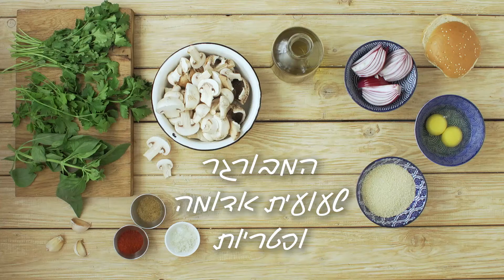בבושקה הפקות מציגה- המבורגר שעועית אדומה ופטריות של "טעם הטבע"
מתוך סדרת מתכוני "טעם הטבע" של שטראוס שהפקנו